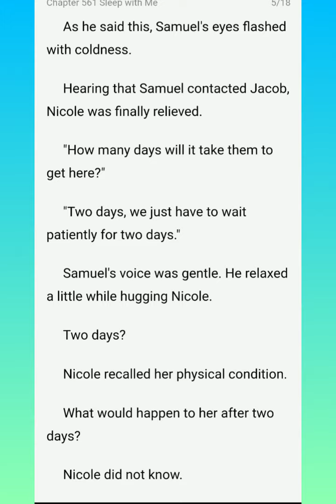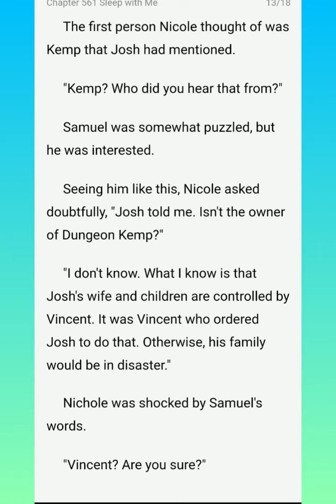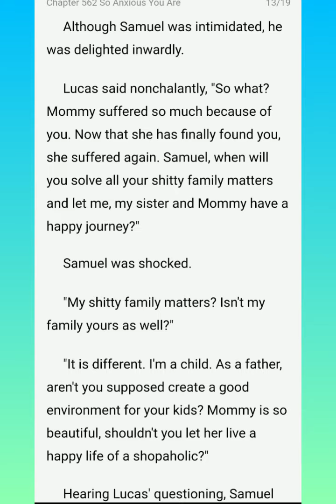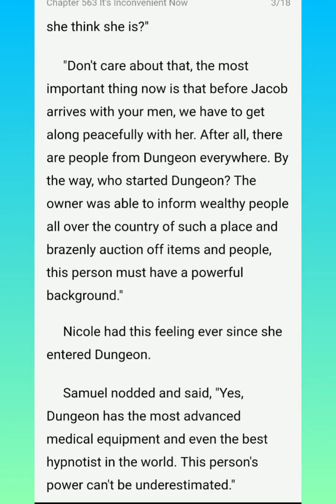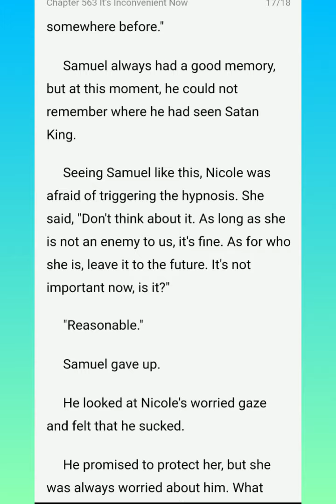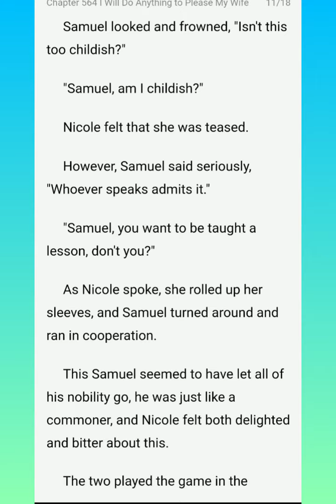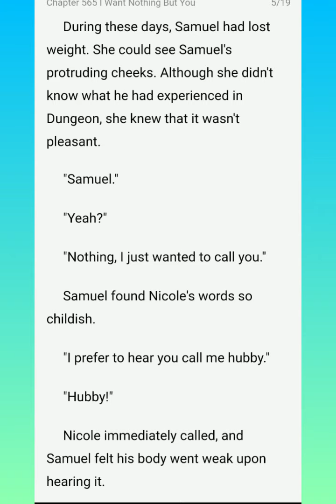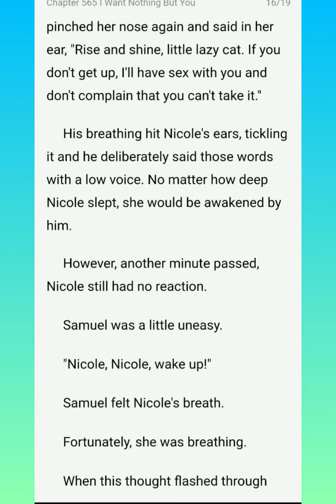Honey Don't Go Chapters (561-565)